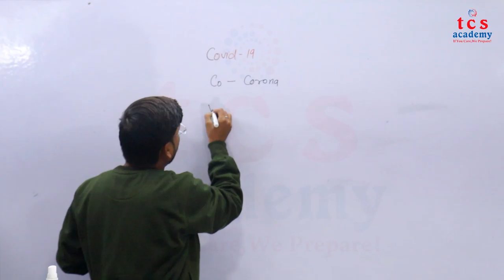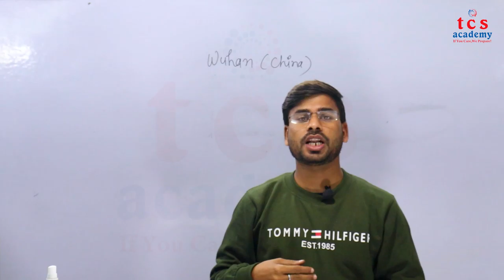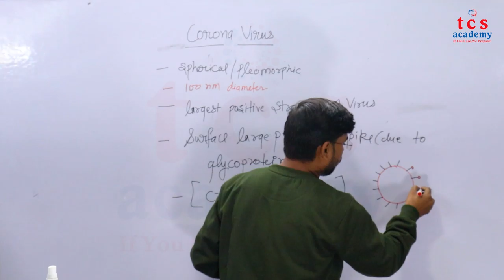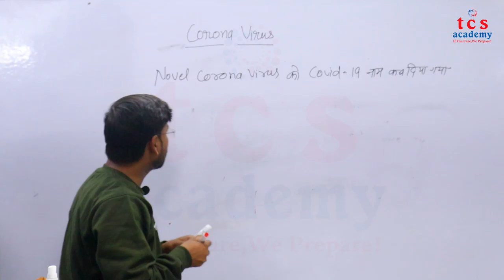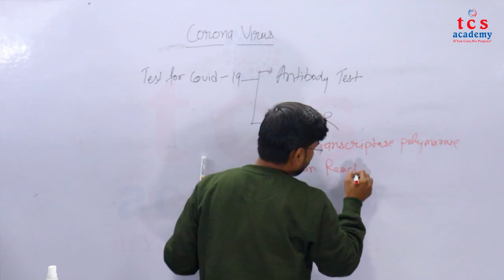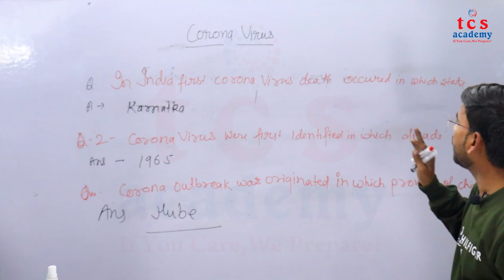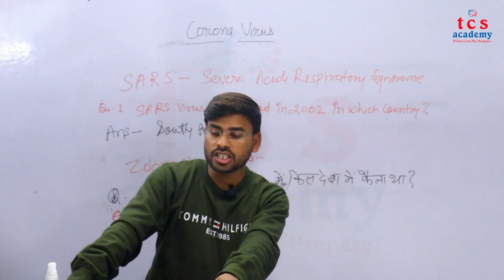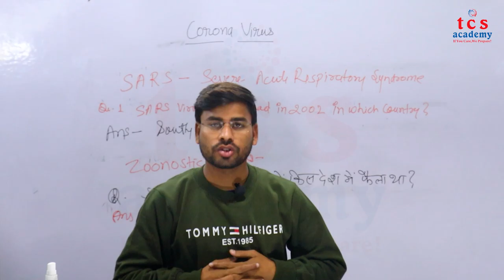Corona Virus | UPPCS GS Class | UPPSC 2021 PCS & RO/ARO | GS BYTE | Genral Studies | UPPCS Coaching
NEW Batch for GS_ONLINE & GS_OFFLINE Batches is Going to Start From 15 Janaury 2021 in Hindi Medium
TCS ACADEMY

Address: 364 Chandrlok, Kapoorthala Road, Near Haydel Colony, Aliganj

,uppcs topper interview,uppcs ki taiyari kaise kare,upsc topper strategy for current affairs,uppcs ki strategy,how to crack upppcs with coaching, uppcs,upppcs topper  strategy,,books for uppcs,uppcs interview preparation,prelims,mains,optional strategy for uppcs,uppcs ki taiyari kaise suru kare,